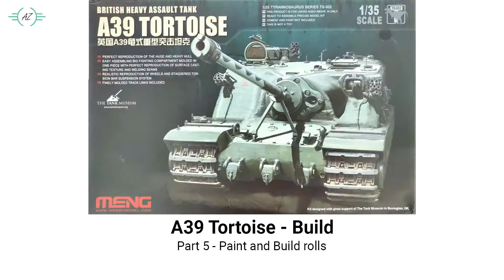A39 Tortoise(Meng 1/35) - Rollers paint and build - part 5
The construction of the British tank destroyer. Body assembly. Part 5.
Model kits - Meng A39 tortoise.

In this video, I paint and collect rollers.